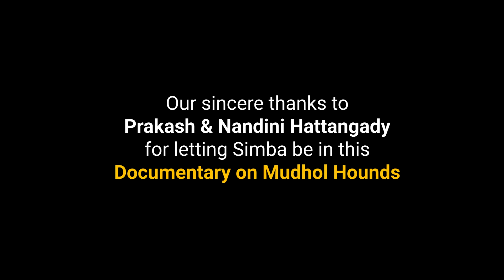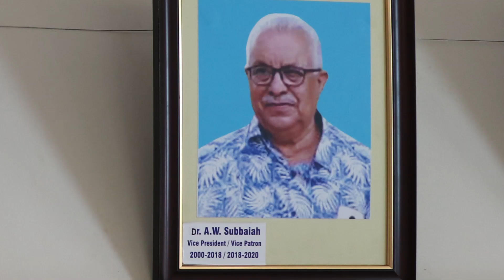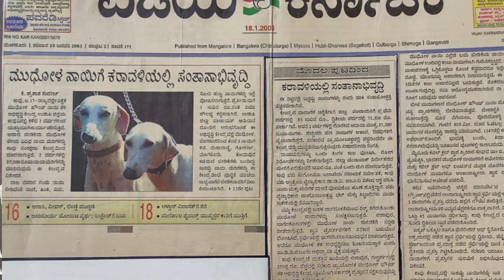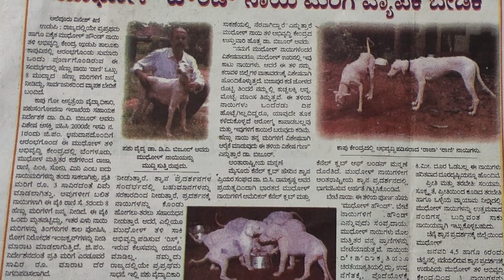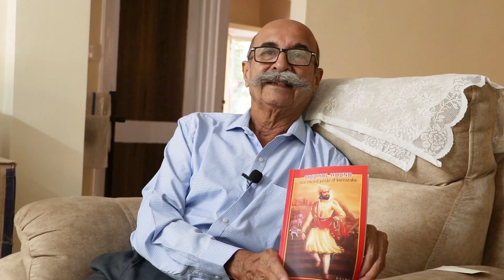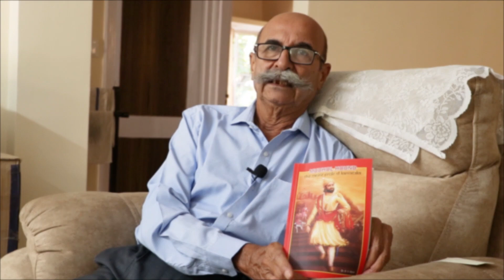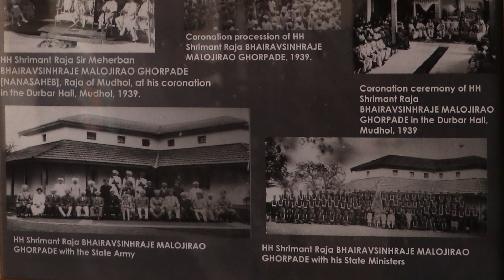The legacy of the Mudhol Hound - The Canine Pride of Karnataka | Documentary movies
Discover the fascinating story of the Mudhol Hound, the breed once on the verge of extinction, now known as the Canine Pride of Karnataka. Dr. D. V. Bijoor, a renowned breeder of Mudhol Hounds, shares his personal experience of living and working with these patriotic, faithful, and friendly dogs with a God-given intuition to foretell danger.

In this video, you'll learn about the untiring efforts of some like-minded lovers of Indian Breeds of Dogs of the Mysore Kennel Club, who worked hard to bring this breed to light and gain international recognition. You'll also discover how the Mudhol Hounds had been neglected in the past and left uncared for, to die a slow death.

Dr. Bijoor shares his passion for breeding Mudhol Hounds on the Konkan Coast at Kaup in Udupi Dist. way back in 1998 as a government enterprise, which was a grand success and continues to remain so even today.

He discusses how the innate sixth sense of the Mudhol Hound forewarns us of any danger and certain untoward happenings, making them the best hound one can ever dream of owning. You'll also learn about the Mudhol Hound's incredible qualities as a faithful companion, useful as a guard dog, and their contribution to humanity during war and peace.

Join us in celebrating the Canine Pride of Karnataka, the incredible Mudhol Hound.

Concept , idea & co ordinator..
Nandini Shyam karanje
Urvee Charitable Trust
Co founder & Trustee